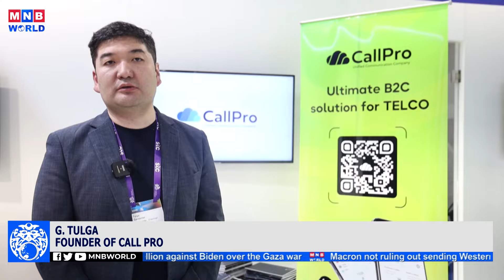News Mongolia | 2024.02.28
Technology and communication service business representatives from Mongolia attend MWC, taking place in Barcelona on February 26-29.